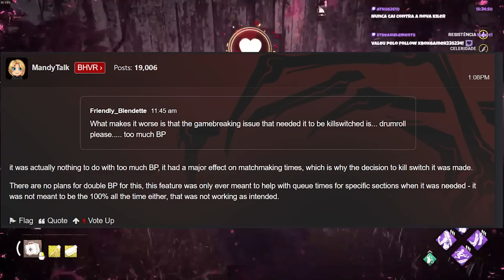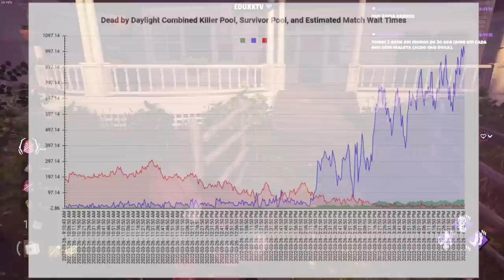Por que a fila de killer demora TANTO?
Por que diabos a fila de killer tá demorando tanto? Nesse vídeo a gente tenta decifrar o motivo obscuro por trás disso, mas é mais simples do que muita gente anda falando, ao menos na minha opinião